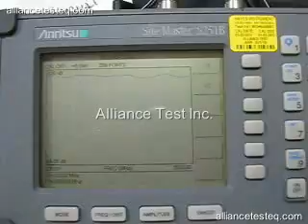S251B, Anritsu $2,999 from Alliance Test!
This unit is the instrument of choice for transmission line/antenna installation and maintenance. It is the best way to reduce maintenance expenses and improve quality. It replaces stacks of heavy, expensive and complex test equipment. Site Master's frequency domain reflectometry technique allows it to find problems before they become catastrophic faults thereby creating a huge cost savings.
Alliance Test is a trusted source providing sales, rentals and leasing of refurbished electronic test and measurement equipment to the R&D, manufacturing and quality assurance industries.